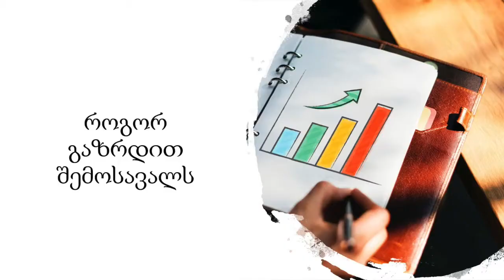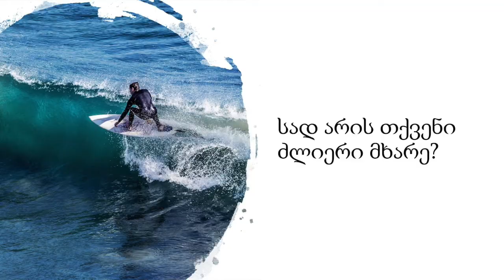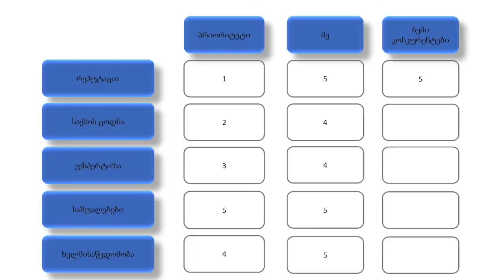როგორ მოვემზადოთ ფრილანსერობისთვის? [FV0201]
„ფრილანსერობა“, II მოდული - არის თუ არა ფრილანსერობა ჩემთვის?

ონლაინ კურსი შეიქმნა USAID პროგრამის „მმართველობა განვითარებისათვის“ (Governing for Growth (G4G) in Georgia) ფარგლებში.